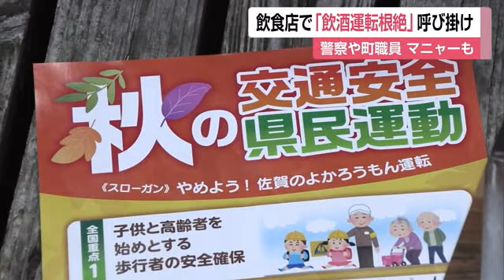夜の街で"飲酒運転"根絶を呼び掛け 秋の交通安全県民運動【佐賀県玄海町】 (22/09/30 11:55)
秋の交通安全県民運動に合わせ、29日夜、交通安全キャラクター「マニャー」などが玄海町の飲食店で飲酒運転の根絶を呼び掛けました。

「飲酒運転多いんで、気をつけてください、すみませんお願いします」

この活動に参加したのは唐津警察署の警察官と玄海町の職員などあわせて7人と、県の交通安全キャラクター「マニャー」です。
29日午後6時半ごろから玄海町今村の飲食店の店内や店先で、チラシを配るなどして客や通行人などに飲酒運転の根絶を呼び掛けました。

【唐津警察署地域第三課 井上章太郎課長】
「佐賀県内、依然としてですね飲酒に絡む事故等が発生しております。今後も各機関と連携してですね飲酒運転根絶に向けてやってまいりたいと思います」

警察によりますと、県内での飲酒運転に絡む検挙数は2022年1月から8月末までで102件となっていて、このうち唐津警察署管内での検挙は24件だということです。